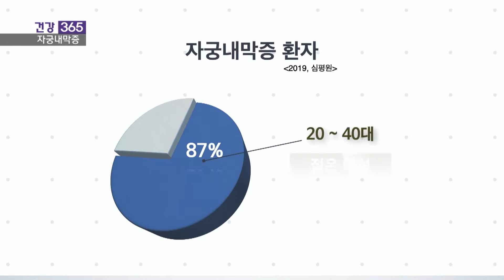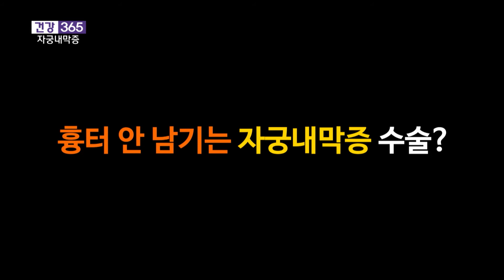[건강365] 생리통이 심해졌다면? 성교통,배변통이 동반된다면 의심해야한다. 자궁내막증 (박종훈 진료과장 / 051-664-4000)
(봉생병원 / 박종훈 진료과장 / 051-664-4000)